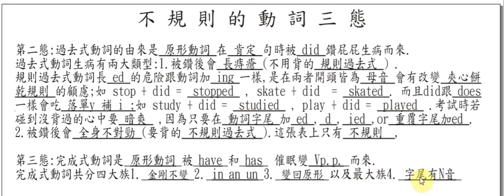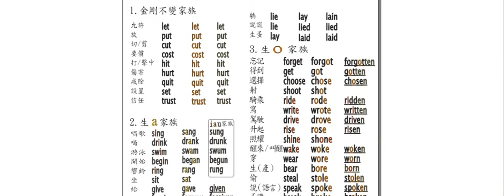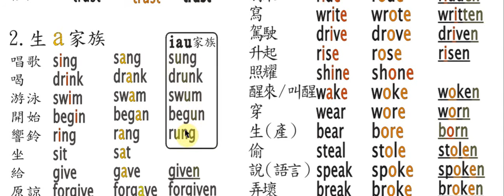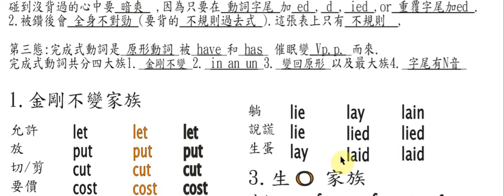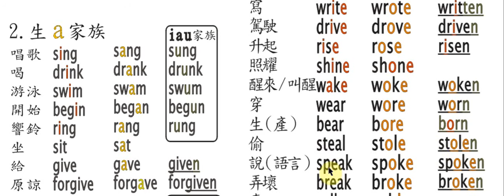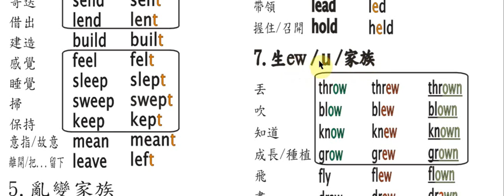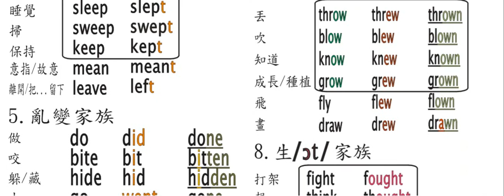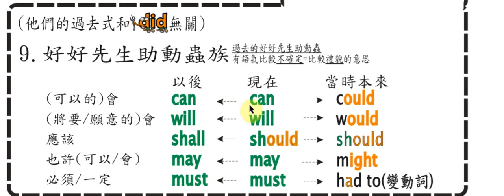2016新版動詞三態